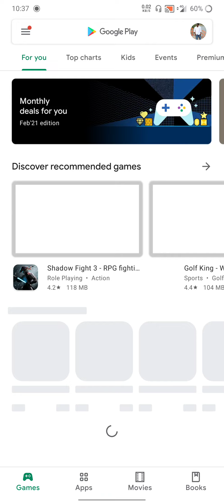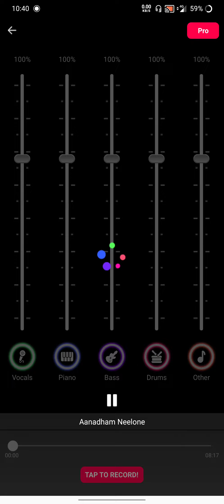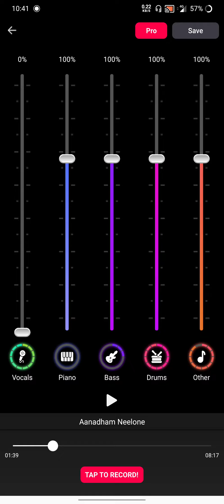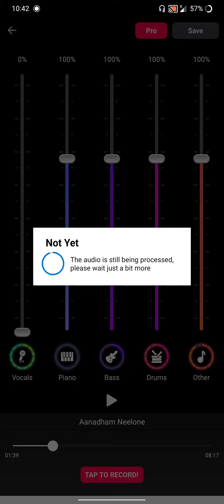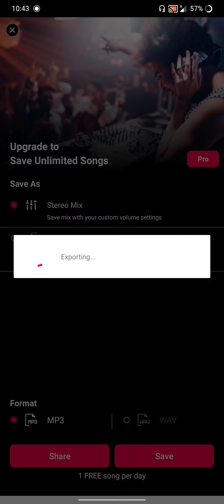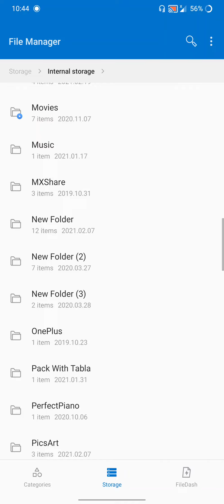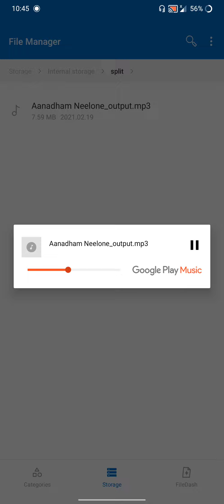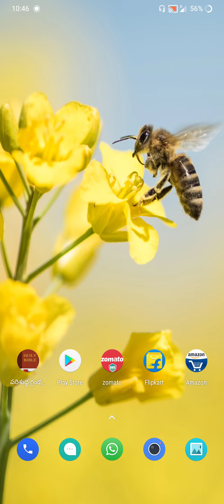How to reduce/remove voice in MP3 song- vocal remover software for keyboard players and singers